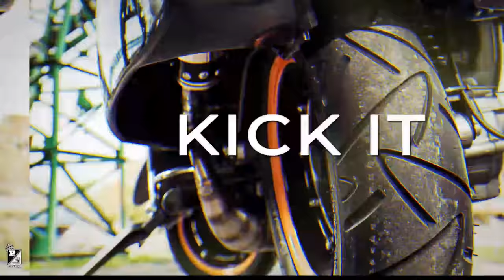Vespa Px 200 Custom 30PS + / Das Biest in Blau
PX Garage Nienburg - Das Biest in Blau / Vespa Px 200
Ich stelle euch heute den Custom Roller von Marc vor. Ein wirklich wundervoller Roller, in den unglaublich viel Handarbeit geflossen ist.
Leider hat der Wind uns häufig mächtig einen geblasen, was die Tonqualität ab und an etwas schlecht machte. BITTE ENTSCHULDIGT die Tonqualität.